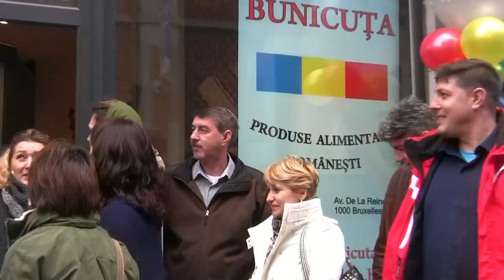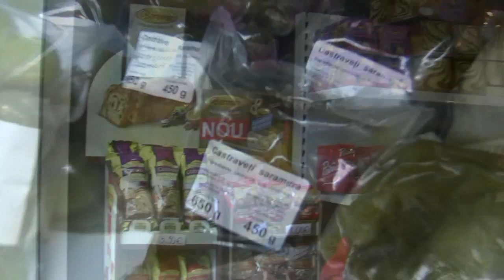BELGIA - Rețeaua comercială cu specific românesc "LA BUNICUȚA" a mai inaugurat un magazin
BELGIA - Rețeaua comercială cu specific românesc "LA BUNICUȚA" a mai inaugurat un magazin cu produse alimentare la Namur, pe strada Billiart nr. 54 (nu departe de gară).

Ilustrație muzicală: "Hora mărțișorului", compozitor: Grigoraș Dinicu, interpret: maestrul Ion Voicu